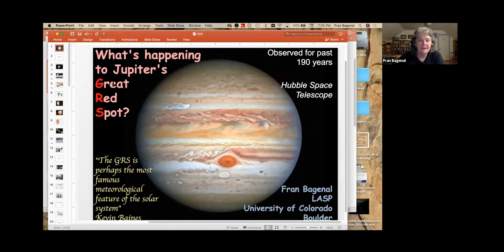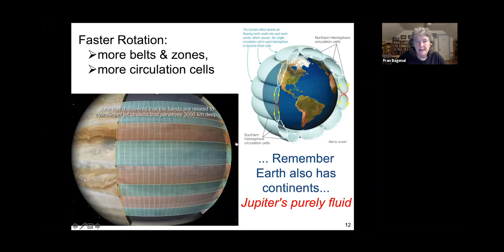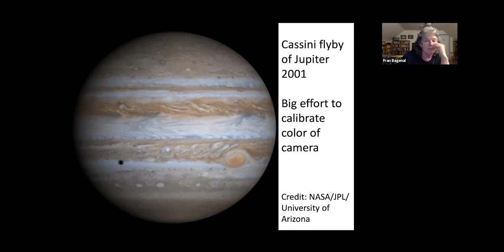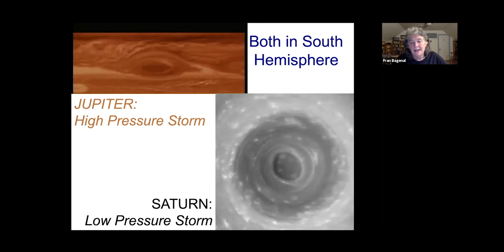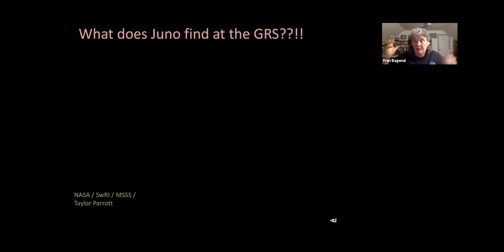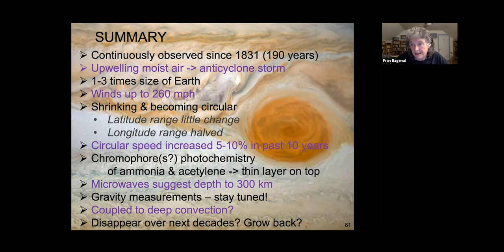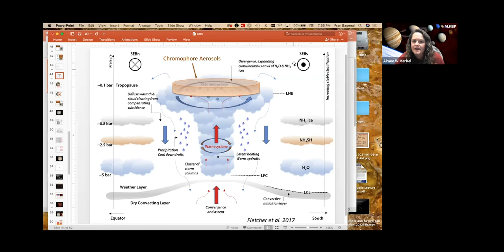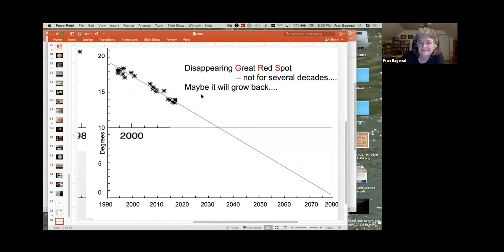Juno Update at Jupiter: What's happening to the Great Red Spot?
The giant planet Jupiter is recognized by its orange and white stripes—and its Great Red Spot (GRS). A large red storm in Jupiter’s atmosphere has been observed by modest Earth-based telescopes for centuries. In 1979 the Voyager spacecraft made movies of the GRS which showed that it is about the size of two Earth diameters and had hurricane-scale wind speeds that circulated in six days. Since July 4, 2016, NASA’s Juno spacecraft has been in orbit around Jupiter and made more than 30 orbits over Jupiter’s poles. Fortuitously, in the past year, Juno made some passes close to the GRS, providing new measurements of the depth of the storm and its turbulent atmospheric structures.

In this talk, LASP scientist Fran Bagenal will show how Jupiter’s Great Red Spot has been observed by telescopes on Earth as well as from spacecraft near Jupiter. The storm has noticeably shrunk in size over the past 40 years…Will it disappear? Will it grow back to the size it was during the Voyager epoch?